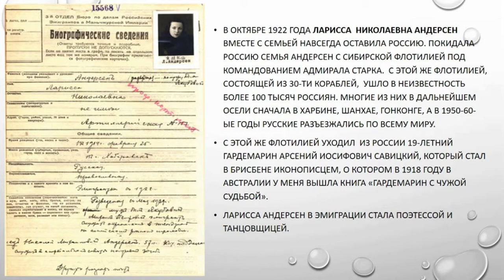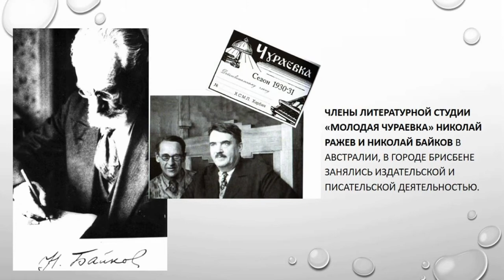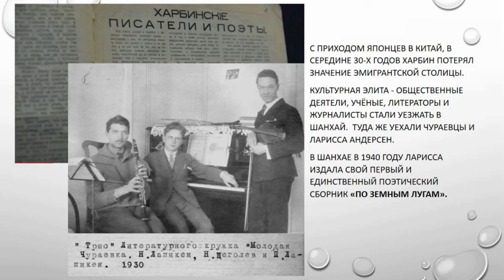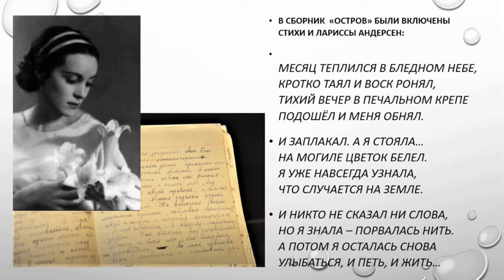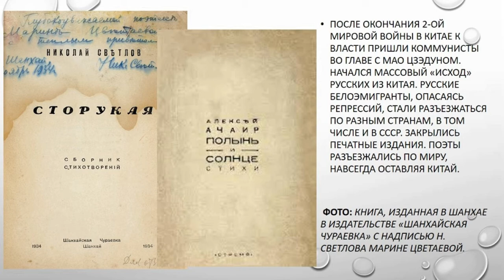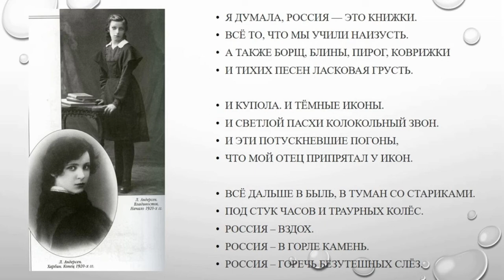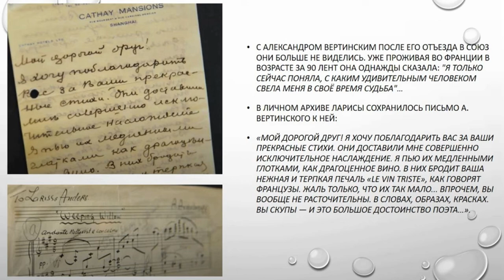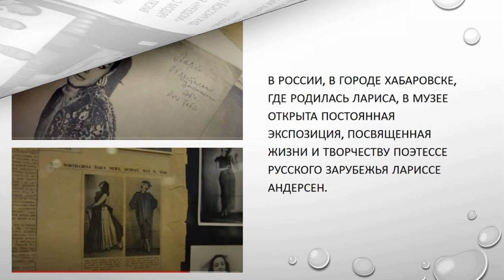Танцующая поэтесса русского зарубежья Ларисса Андерсен. Автор Людмила Ларкина. Брисбен Австралия